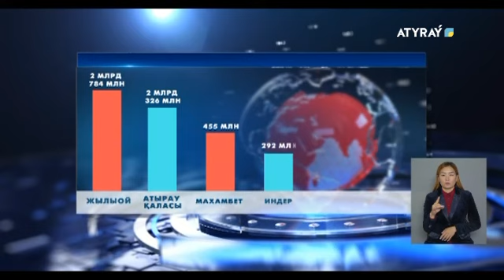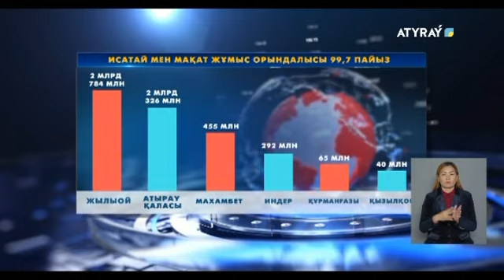ҚАРЖЫ ИГЕРУ КӨРСЕТКІШІ ТӨМЕН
Атырау қаржы игеру бойынша көш соңында. Республиканың басқа облыстарымен салыстырғанда төменгі межені көрсетіп отыр. Былтыр жергілікті бюджеттен бөлінген 696 млрдтың 29 млрды игерілмеген.